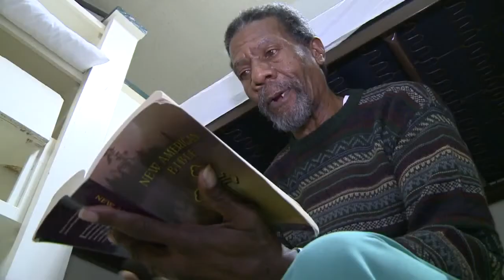Shelters urge homeless to warm up, use services